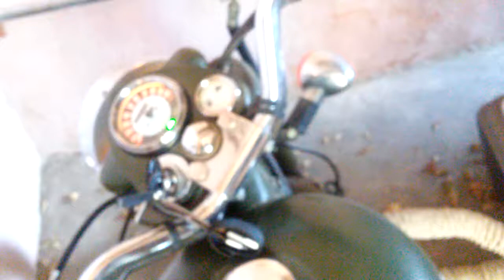Royal Enfield Classic 500 start up and tuning sound